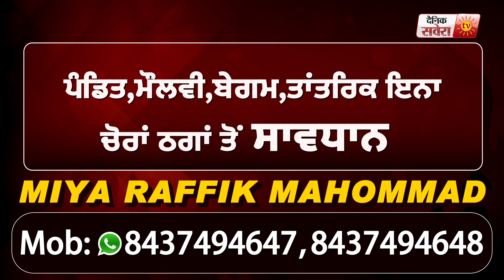AAP द्वारा Oximeter बांटने पर CM Captain ने जताया ऐतराज़, कहा Punjab के मामलों से दूर रहे kejriwal